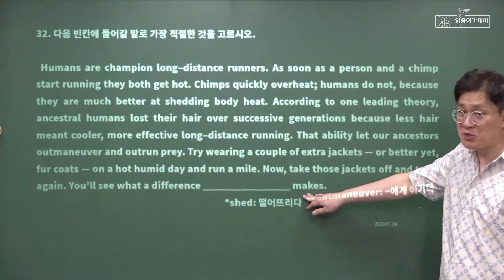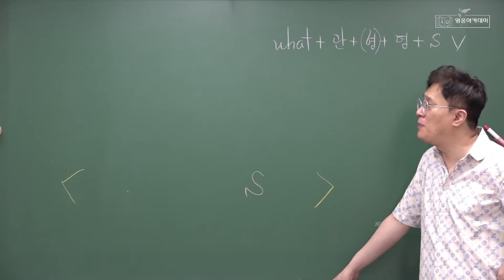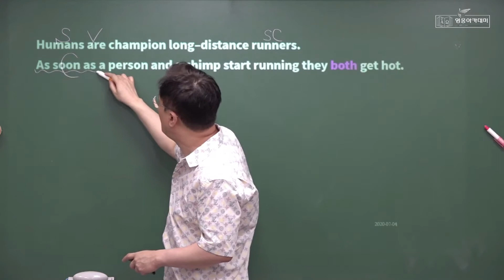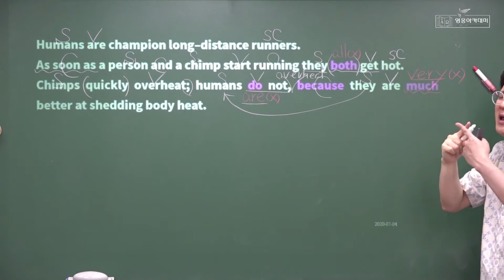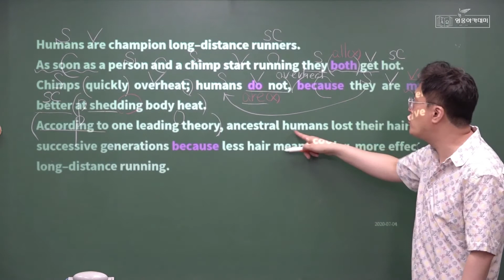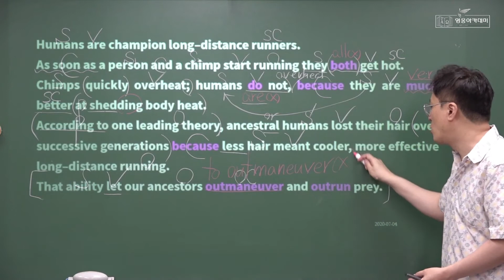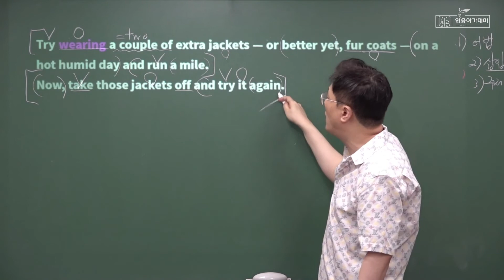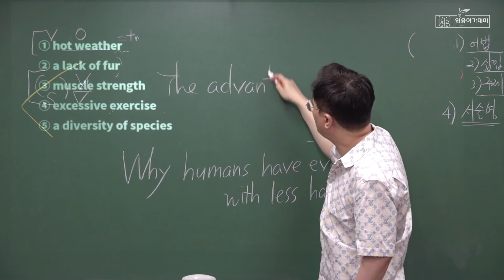영웅아카데미 영어과 한효섭선생님(영웅) ㅡ 2020년 1학기 2회고사 대비 ㅡ 2020년 6월 고1 학평 ㅡ 32번